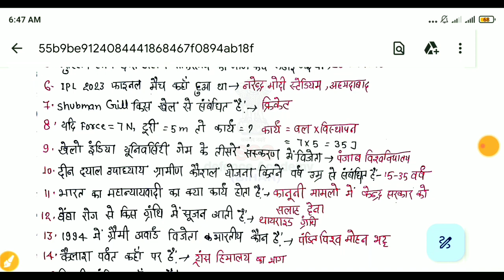SSC MTS exam analysis 01-09-2023(3rd shift)/SSC MTS exam analysis 2023/SSC MTS all shift gk